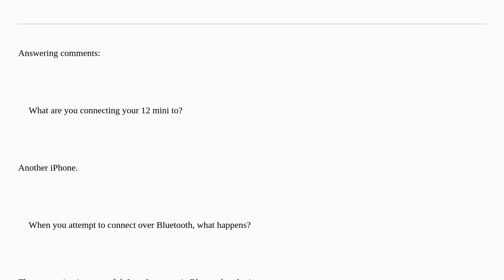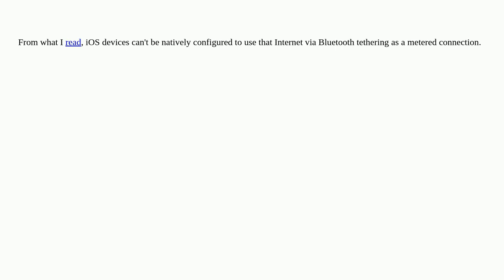Apple: How can I configure my iOS device to use Internet via Bluetooth tethering as a metered con...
How can I configure my iOS device to use Internet via Bluetooth tethering as a metered connection?

A special thanks goes out to the community

  internet tethering iphone bluetooth ios